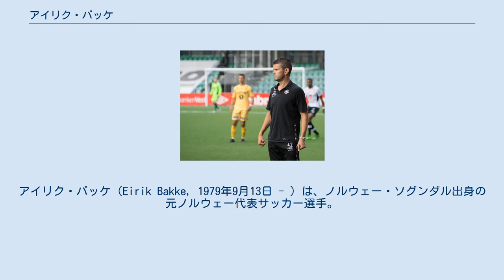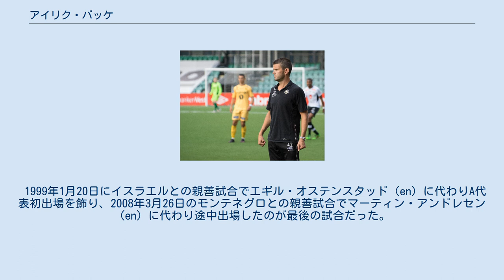アイリク・バッケ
ソグン・オ・フィヨーラネ県出身の人物
アイリク・バッケ（Eirik Bakke, 1979年9月13日 - ）は、ノルウェー・ソグンダル出身の元ノルウェー代表サッカー選手。
現役時代のポジションは、ミッドフィルダー。
エイリク・バッケとも表記される。
 初期 元サッカー選手の父Sveinの息子としてソグンダルに誕生したバッケは、かつて父が在籍したソグンダル・フォトバルでキャリアを始め、99試合に出場した。
 イングランド 1999年に移籍金175万ポンドでイングランド1部のリーズ・ユナイテッドAFCと契約を締結してから、2004年にクラブが2部へと降格後も負傷や不調によりなかなか地位を確立出来ずにいた。
その後も膝の負傷の再発から状況は芳しくなく、2004-05シーズン開幕前に十字靭帯を損傷したことによりシーズン長期離脱が決定し、2005年2月には膝の炎症から手術を行った。
負傷から復帰後の8月に2006年1月31日までの期限付き移籍したアストン・ヴィラFCでは、かつてリーズで指導を受けたデヴィッド・オレアリー監督に再会することとなり、ヴィラでの働きが認められオレアリー監督からシーズン終了までの延長を望まれていたが、クラブ首脳陣からの信頼を勝ち取ることが出来ず、延長されなかったどころから1月18日に早期契約解消となった。
 リーズへ復帰し、2006年8月27日にはシェフィールド・ウェンズデイFC戦に出場していたが、ファンやメディアから移籍の憶測が飛び交い、29日にバッケはリーズでプレーすることはないと公式発表された。
しかし、当面はノルウェーに帰国する意思がなかったバッケはリーズに留まり練習を続けていた。
このシーズン序盤での突如とした放出は財政難によりバッケの高年俸が相当な負担となったものだった。
 ノルウェー ノルウェーへ帰国したバッケは、2006年8月31日にSKブランと2年契約を締結し、9月11日のスターベクIF戦（2-1勝利）で初出場を飾った。
2007年シーズンは負傷の問題によりリザーブチームからの開始となったバッケは、6月26日にトップチームで出場し、8月11日にライバルのローゼンボリBK相手に決勝点を挙げた。
2008年には契約を2010年まで延長した。
 2010年10月26日に古巣のソグンダル・フォトバルと2011年シーズンからの3年契約を締結。
2012年11月21日に現役引退を表明した。
 U-21代表では中心選手として26試合に出場し、主将を務めていた。
 1999年1月20日にイスラエルとの親善試合でエギル・オステンスタッド（en）に代わりA代表初出場を飾り、2008年3月26日のモンテネグロとの親善試合でマーティン・アンドレセン（en）に代わり途中出場したのが最後の試合だった。
 2015年より、ソグンダルの監督に就任した。